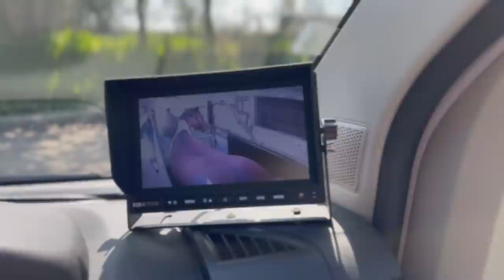HORSE FIRST SPORT SECOND | Good News & Sad News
Mixed Emotions after todays trip to the Vets with Banksy, but primarily just relieved that its all just rubbish timing...

Equipment I use to film/vlog ⤵️